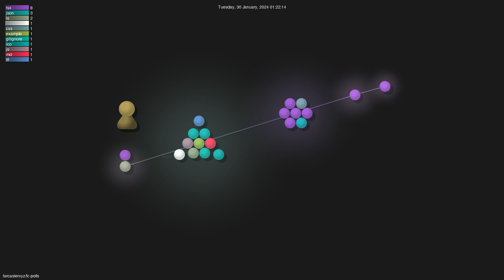farcasterxyz/fc-polls - Gource visualisation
Author: farcasterxyz
Repo: fc-polls

Description: null
Starred: 83
Forked: 26
Watching: 3
Total commits: 22
Initial commit: Tue Jan 23 13:36:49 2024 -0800
Total number of files: 21